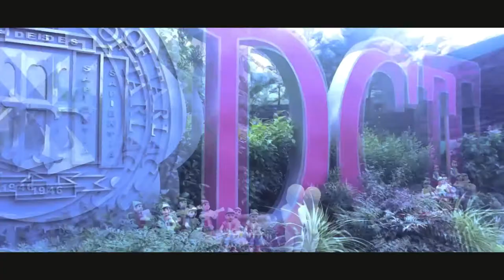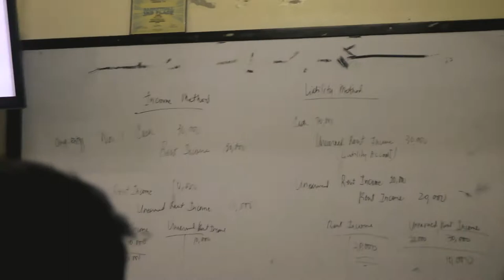DCT Student life UTS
Project in Understanding The Self